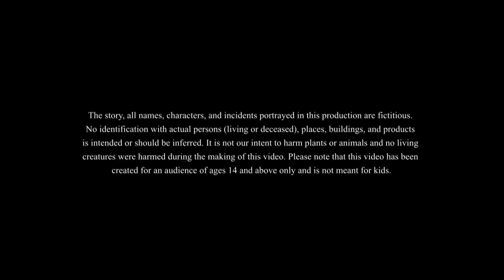कद्दू की कमाल | जादुई कद्दू | Magical Pumpkin Story | Hindi Kahaniya | Jadui Kahani | जादुई कहानी